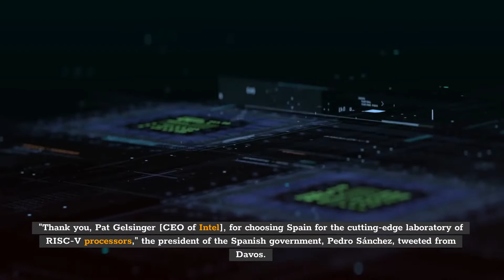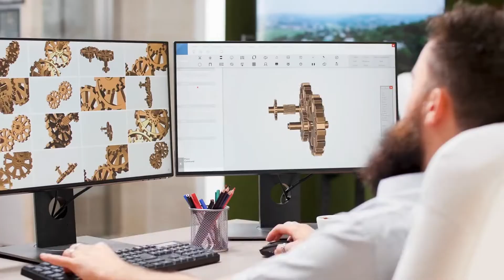Intel is Going to Open a New Factory in Europe? (Where??)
Intel to open €400m microchip factory in Europe, wanna know where? Feel free to watch this video!

In this video, you'll find out about Intel's plans to open a new factory in Europe. We'll take a look at the pros and cons of this decision and try to figure out where the new plant might be.